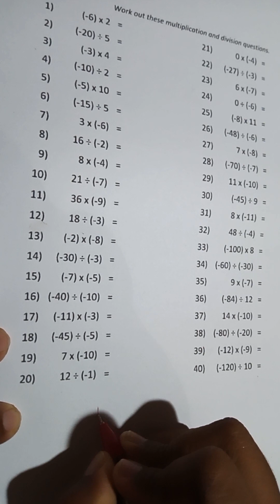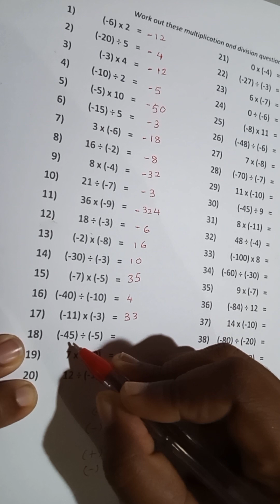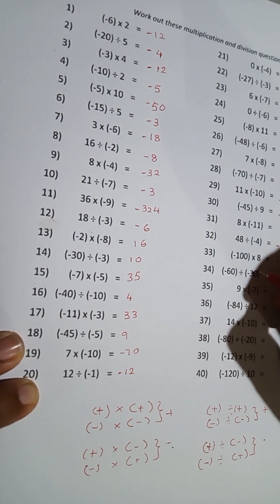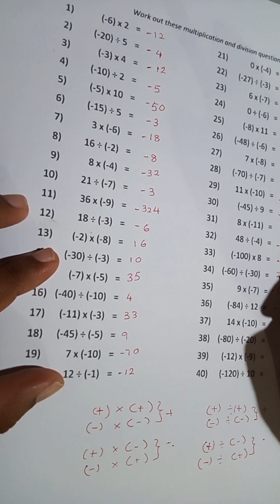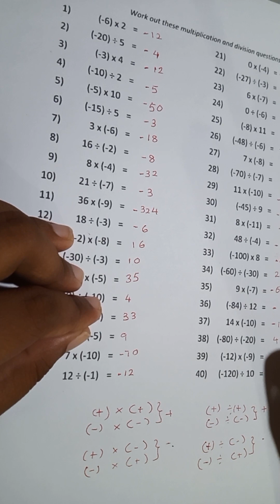Multiplying and Dividing Negative Numbers🥰💥math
In order to multiplying and dividing negative numbers you must remember:if the signs are the same,the answer is positive. If the signs are different answer is negative.